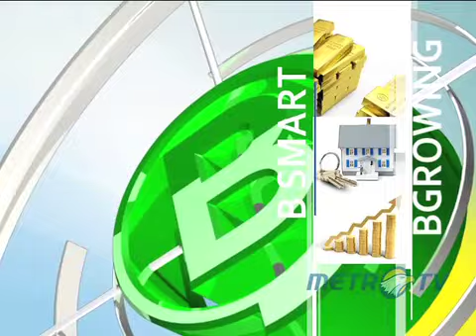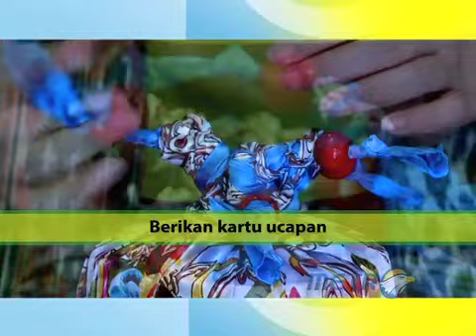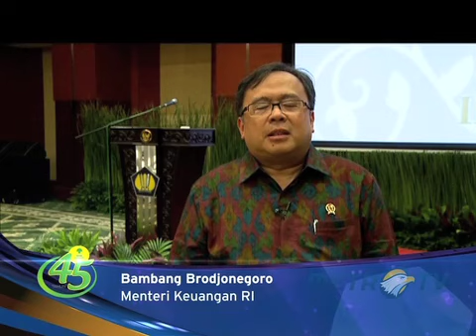BNEWS - KREASI PARCEL LEBARAN